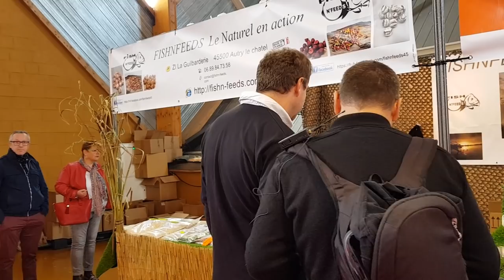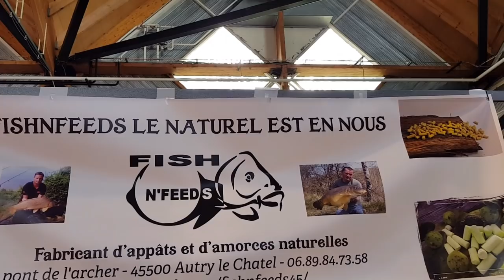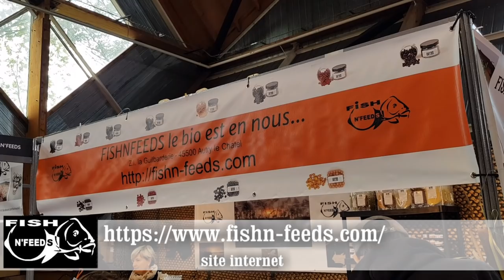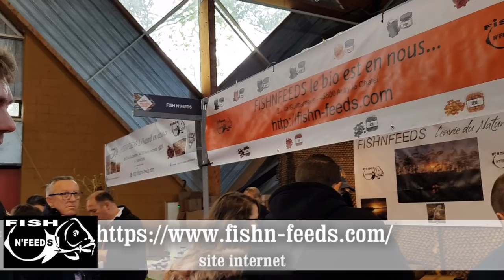✪✪ SIPAC 2018 - Présentation de la société fishn-feeds. ✪✪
✪ DESCRIPTION ✪
Les salons permettent de faire de sympathiques rencontres et de découvrir de nouvelles marques. Je vous fais profiter au travers de cette vidéo, d'un petit reportage réalisé durant le salon du SIPAC à Amiens. La Société fishn-feeds  qui fabrique des appâts 100 % naturel,  un petit coup cœur personnelle. Les premiers test effectués sont positifs. Moi, qui était à la recherche d'appâts pour pêcher un peu en hivers. Maintenant, il faut se laisser le temps de découvrir cette nouvelle gamme de produit. Vous risquez de découvrir  quelques vidéos sur ce sujet et  mon approche de la pêche de la carpe Hiver. Bon visionnage les amis.

Vous retrouverez en dessous les liens utiles pour découvrir cette marque.

✪ LIENS UTILES ✪

Une vidéo faite par mon ami benjamin du Feeder en Live:
 sur la société Fishn-feeds

✪ LIENS UTILES ✪
 ✪ les liens YouTube :✪
★ Music de fond: site internet:
 télécharger sur la plateforme YouTube, elles sont gratuites et libre de droit.
✪ Les magasins qui sont sérieux ou j’achète et je trouve les produits que je vous montre sur mes vidéos.